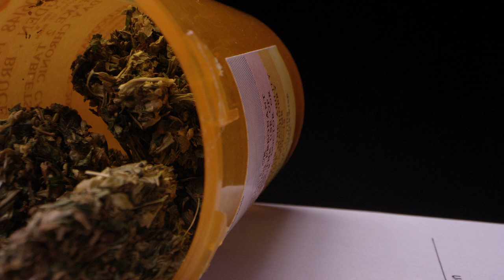Zooming in looking at medical marijuana in bottle !!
Get a Medical marijuana card to buy medical Cannabis as well as plants from dispensaries . It's easy for you now. For details please check